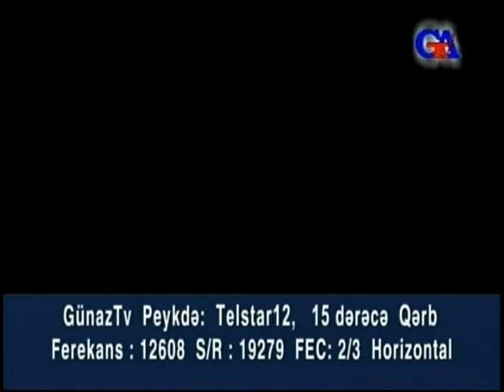Günaztv Oct.24.2011-ci il Azərbaycan Təşkilatlarının birləşməsi (2)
Günaztv Oct.24.2011-ci il Azərbaycan Təşkilatlarının birləşməsi (2) gunaztv gunaz canli Əhməd Obalı